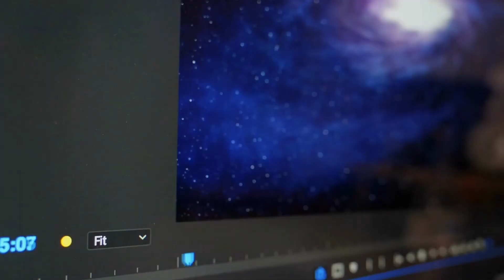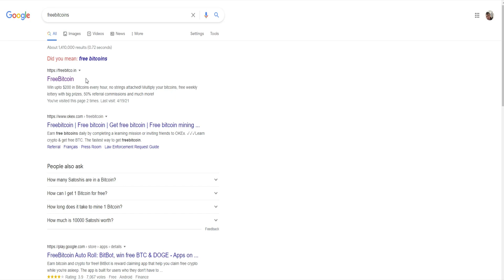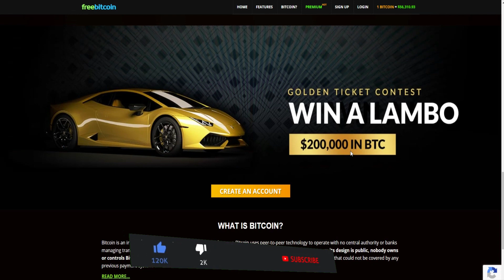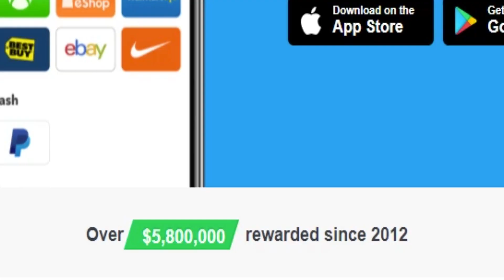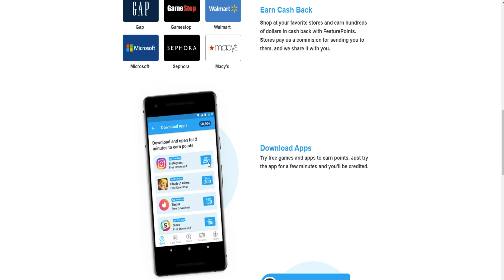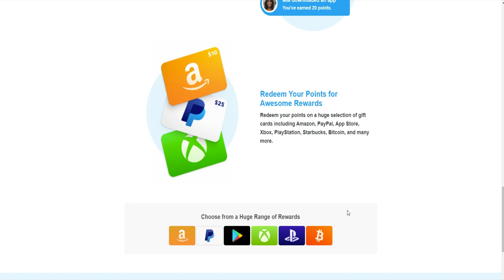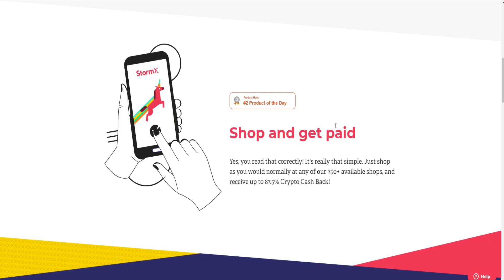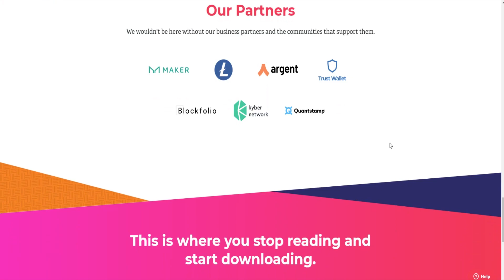This App Pays You $5678+ Bitcoin For FREE (Money Making Apps 2021)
Hey guys, I'm Cash Invesor and on this channel, I show you how to make money online and how you can start earning income on the internet fast today.
Any earnings or income representations are aspirational statements only of your earning potential. There is no guarantee that you’ll receive the same results or any results at all for that matter. Your results will depend entirely on your work ethic, experience, etc… As always there is risk with any business. I am not a financial advisor and nothing in this video should be considered legal advice. You should do your own due diligence and research.
earn fast bitcoin trick
Earn free bitcoin 2020
New Bitcoin Mining Website in 2021
Btc mining site 2020
Real Bitcoin Mining site 2021
Free Bitcoin Mining Btc Site Without Investment
 New BTC Earning
 Earn Free Btc Bitcoin 2021
New bitcoin BTC mining site,
Biggest Bitcoin Earning Website 2021
New bitcoin earning app1
Free bitcoin android
Earn bitcoin
Earn bitcoin free
Earn bitcoin in
new ruble earning site 2021
new free ruble earning website 2021
new ruble mining site 2021
earn rubles without investment 2021
earn ruble payeer